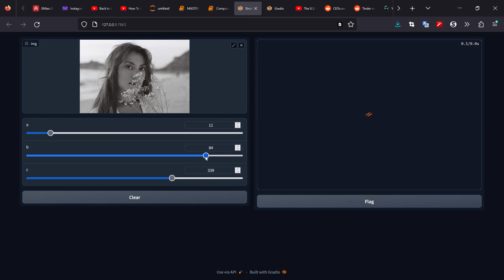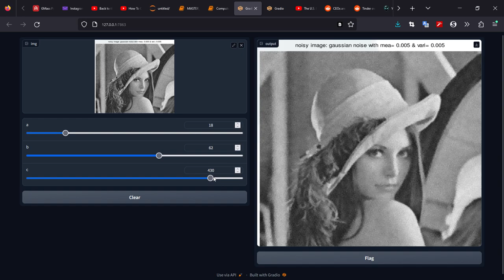AI Image enhancement test - CentralPointTech.com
From JavierMarti.co.uk